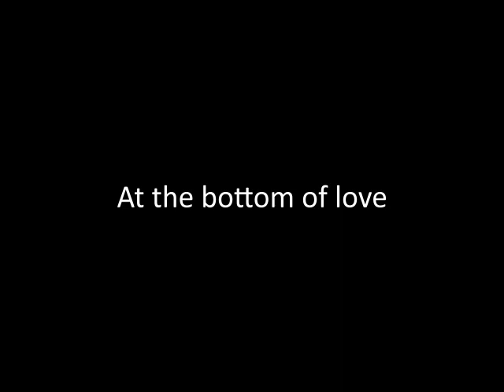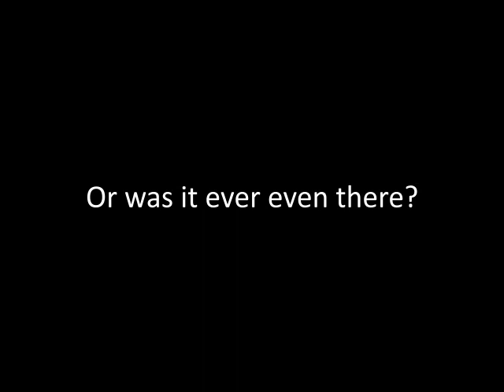Sunsetters: In the Sunken Blue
song and lyrics by j.d.

We Excavate is the Sunsetters' third album, and it's a synth-and-bass-heavy proggy journey to the bottom of the sea!
The ninth song is a sort of coda. Goodnight.